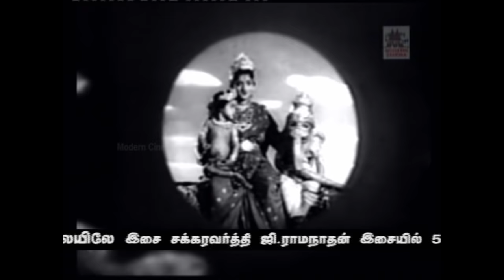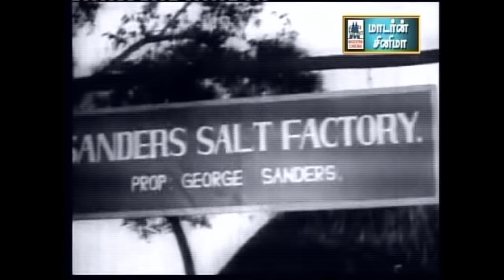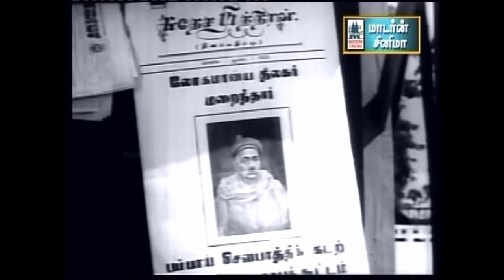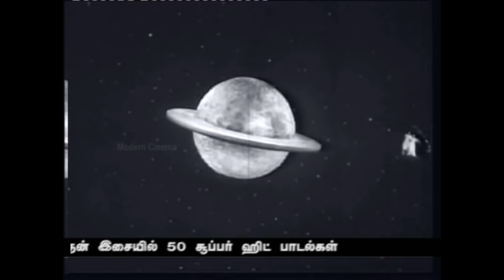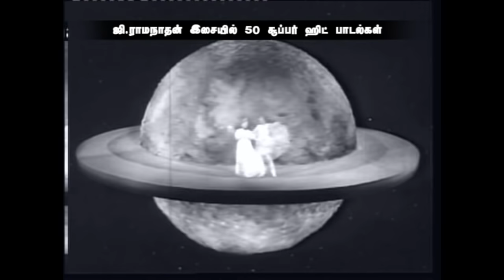KAADHALENNUM SOLAIYILE G Ramanathan Hits | இனிமையான ஜி.ராமநாதன் பாடல்கள்